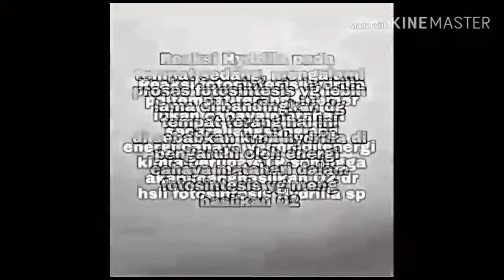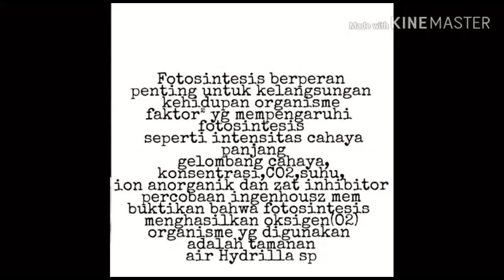PERCOBAAN INGENHOUSZ KELOMPOK 4 KELAS XII MIA 3